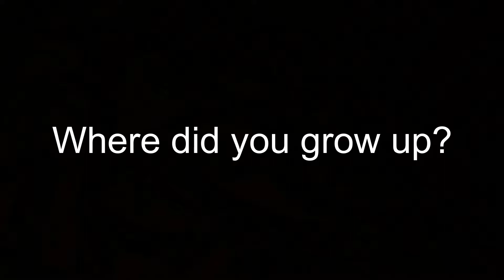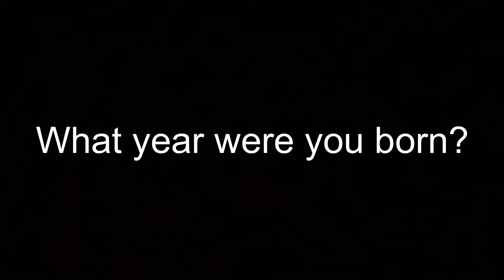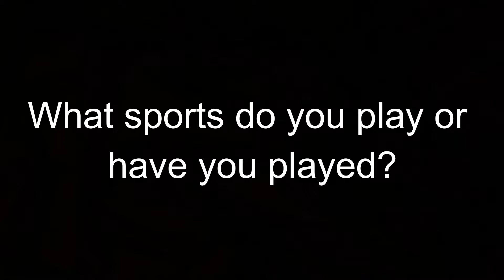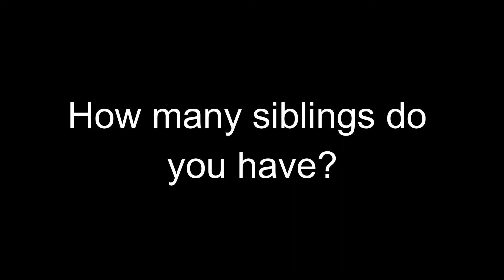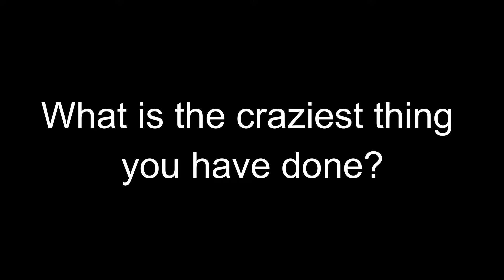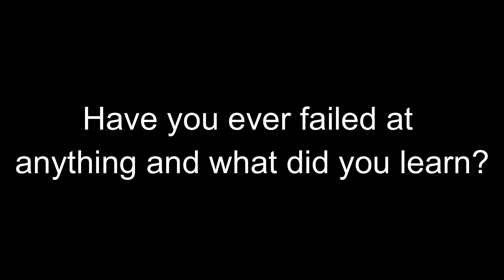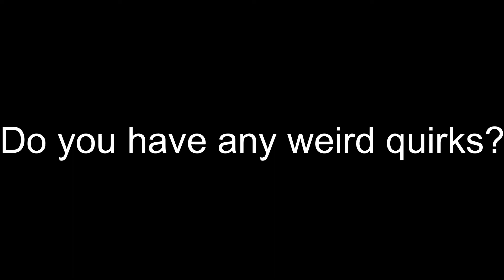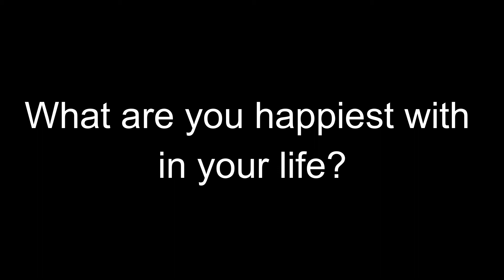Good Afternoon Ellijay Episode 14: The Q&A Challenge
Welcome to Weather News Happens or Not!!! In today's video, we let you get to know us a little bit more! Hope you enjoy it!!!

Starring:
Trace Parks
Dawson Mullins

Crew:
Editor: Trace Parks
Music Editor: Trace Parks